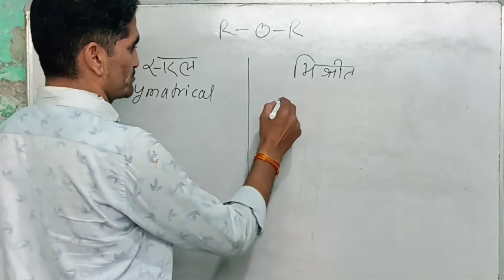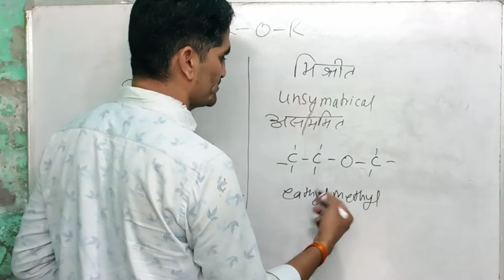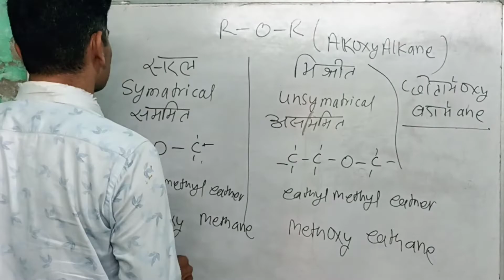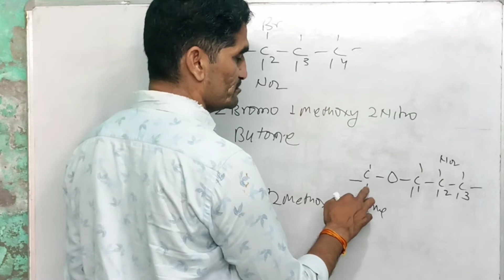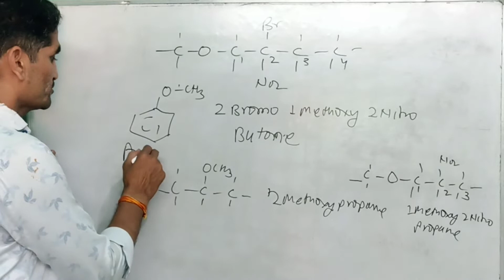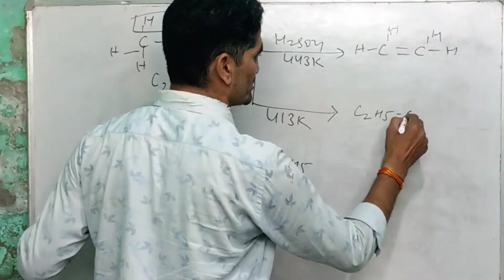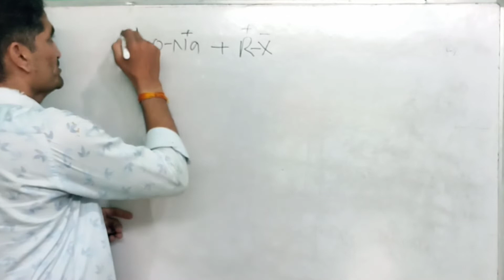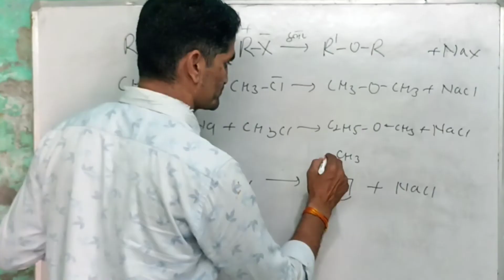Alcohol phenol ether | class 12th part 7 by dipak sir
Alcohol phenol ether | ether | class 12th part 7 by dipak sir | chemistry ‎@CONCEPT POINT CLASSES

Class 12 Chemistry Chapter 11, Charter 11 Chemistry class 12, 12 Chemistry Chapter 11, Class 12 Chemistry Chapter 11 target with lakshya, Chemistry Class 12th | chapter 11 Alcohal, phenol and Ether